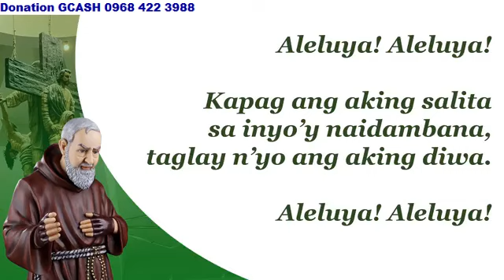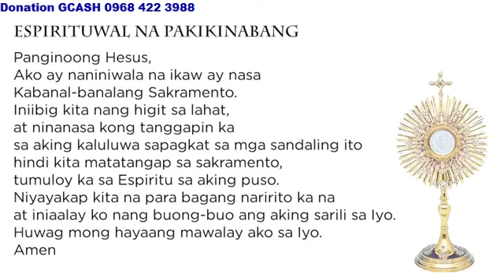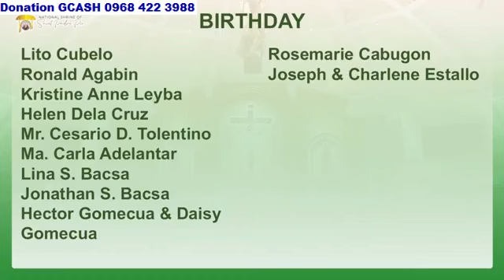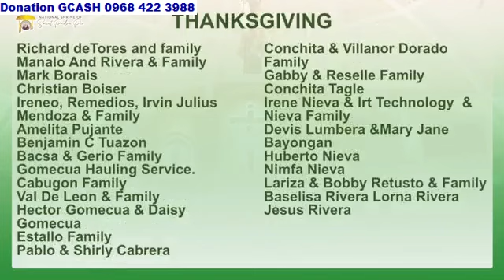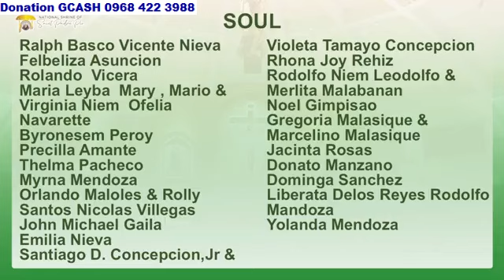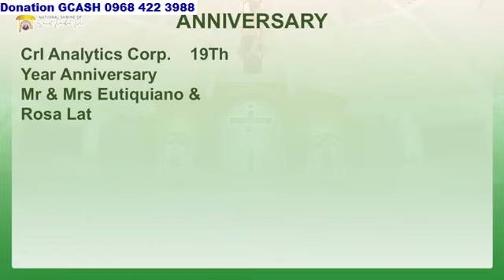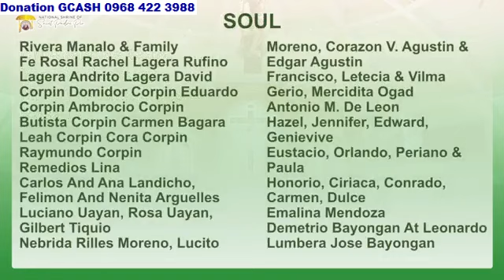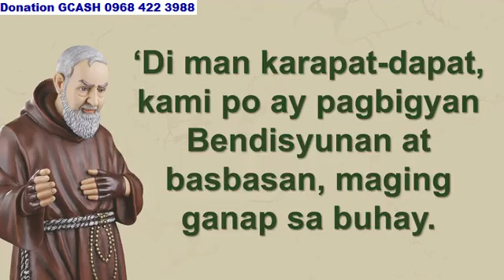ST. PADRE PIO CHURCH LIVE TV MASS TODAY 12:00 PM NOVEMBER 04, 2024 MONDAY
Rev. Fr. Joseph  Nguyen Van Quan